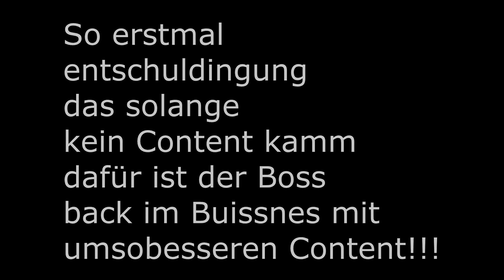Das Comeback mit WoW Gameplay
Dieses Video wurde mit Sony Movie Maker gemacht das ist eigentlich nur eijn Showreel mit was komemn wird mit!